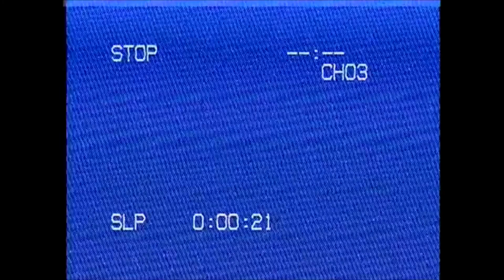Chris Steele 5-7-20 video